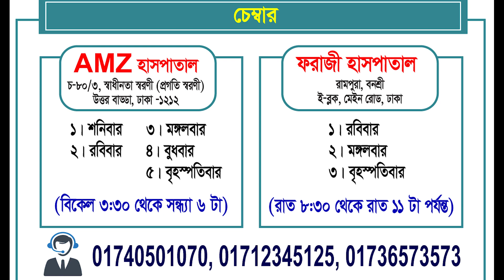ডায়াবেটিস থাকলেও কি সকল অপারেশন করা যায়?